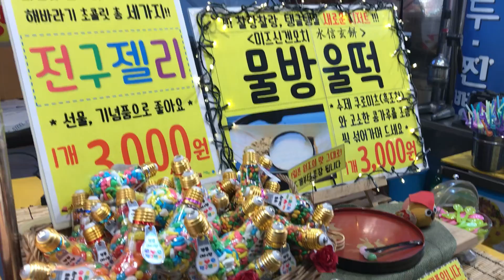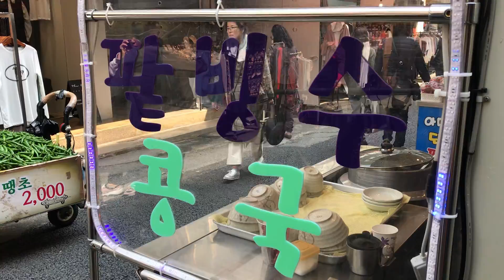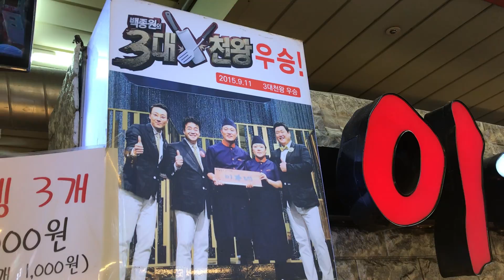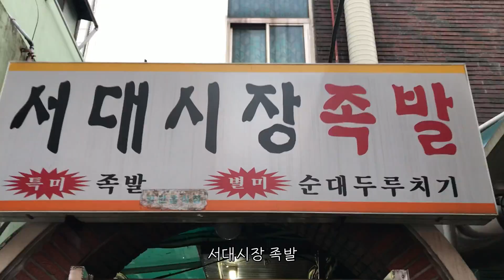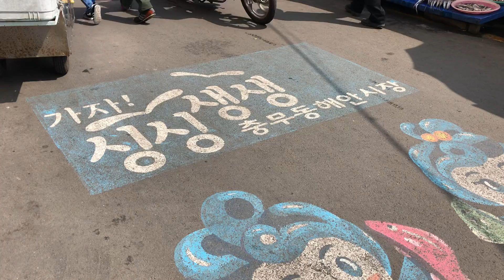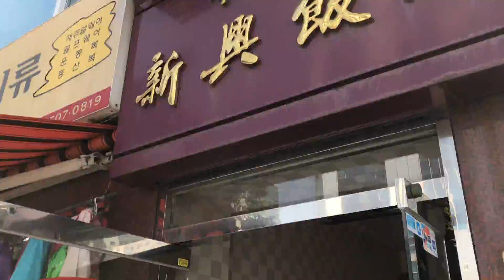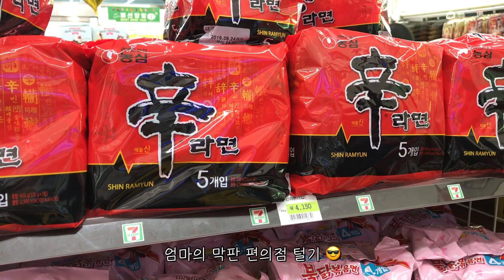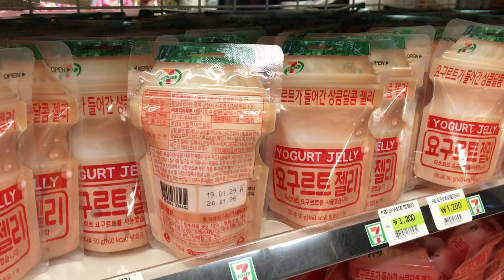[부산 먹방 #02] 백종원 3대천왕 이가네 떡볶이, 부평 깡통시장, 자갈치시장 / 釜山 市場 グルメ 韓国 Vlog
두번째 영상을 드디어 올려요.
총 167컷이 들어가고,
편집하는데 시간을 많이 투자했던 영상이네요 ;ㅂ;

영상 보는데 방해 되지 않도록,
가능한 자막을 줄이고 간결하게 넣었어요.

부평 깡통시장과 자갈치시장 등,
시장 중심으로 담아보았어요.

그럼 재밌게 봐 주시고,